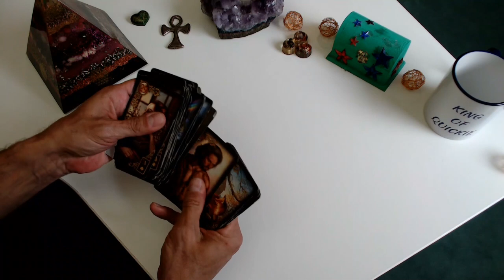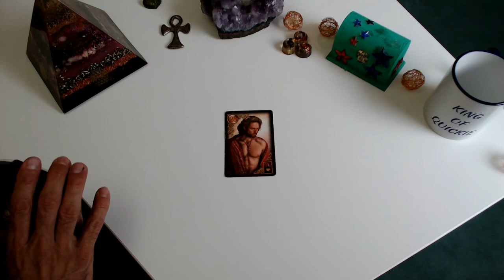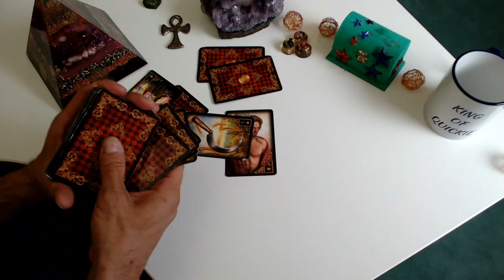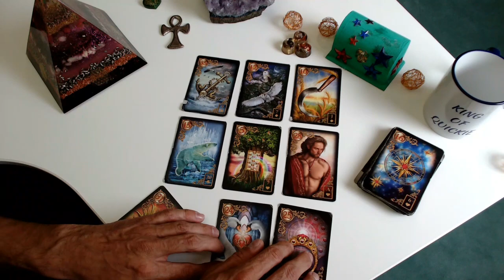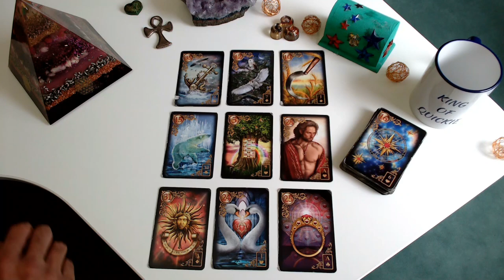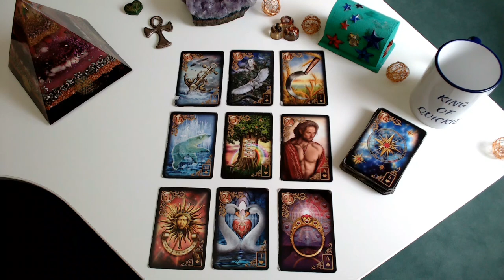❤️❤️❤️SOLL ICH MEINEN WUNSCHPARTNER LOSLASSEN?❤️❤️❤️ NEIN - ER WIRD SEINE ZWEIFEL LOSLASSEN❤️❤️❤️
Unsere Amazon Wishlist:

Biedermeier Aufschlagkarten

Alles rund um dein persönliches Reading findest du auf meiner Homepage

Gerne kannst du mich auch nach wie vor per Whatsapp erreichen 0176 / 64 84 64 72

Patrick